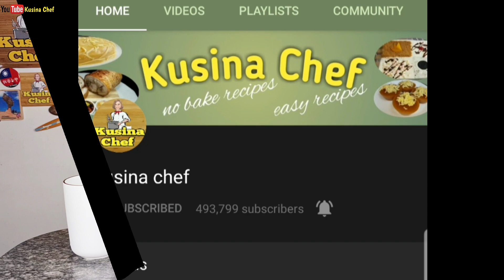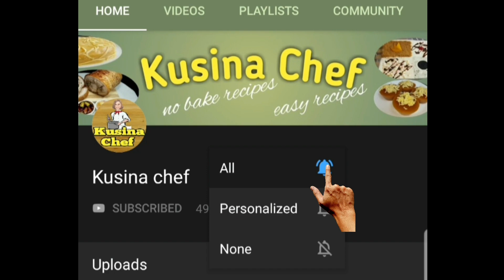Puto Bumbong De Leche Na Mas Pinasarap Para Sa Paskong Darating Ay Gawing Pang Negosyo At Panghanda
Puto Bumbong
Puto Bumbong is a type of Filipino delicacy that is made of white glutinous rice and purple glutinous rice also known as pirurutong. This is traditionally serve in Christmas season during the Simbang Gabi. You can see small stalls outside the church selling different kinds of "kakanin". The old fashioned way in preparing this rice cake is you should soaked the rice grain in water overnight and grind them the next day. It should be drained until you get the clay like texture and grate it. To cook this you pack it in a bamboo tubes and steam it. Serve in banana leaf and topped with margarine, muscovado sugar and grated coconut.

In modern version of puto bumbong you can use metal cylinder steamer and because the purple rice is very rare you can just add violet food color to imitate the color. And if you do not have a bamboo steamer or metal cylinder steamer you can use a regular steamer, just line the steam basket with aluminum foil that is lightly brushed with margarine. Shape the dough into a log or a long narrow tubes and place it into the steam basket. Steam for 15-20 minutes over low heat and serve it with grated coconuts, cheese, condensed milk and leche flan.

Ingredients:
500g glutinous rice flour
1 3/4 cups water
1 tbsp violet food color
1/2 tbsp ube flavor(optional)

toppings:
2 cups grated coconut(more if preferred)
165g grated cheese
3/4 cup condensed milk(more if preferred)
6 small sizes llanera leche flan
1/4 cup margarine(more if needed)

Materials needed:
Banana leaves
Steamer

*costing in the video